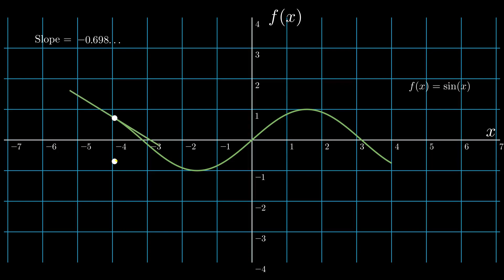Derivative of a function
This video is on derivative.
Derivative of a function at a point is the slope of the tangent to the function at that point. The video gives a visual proof to the geometric meaning of derivative.
A tangent is drawn at a point whose position is continuously updating and there is another plot of (x , slope of the tangent). So the second graph represent derivative of the function.

This animation is made using manim

IF you are struggling to install Manim, here are some links to help;

I will be using the Community Edition of Manim (ManimCE). I'll be more impressed if you can download and install the program than if you can follow along with this video!